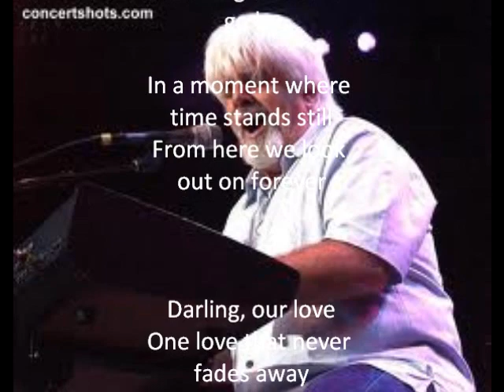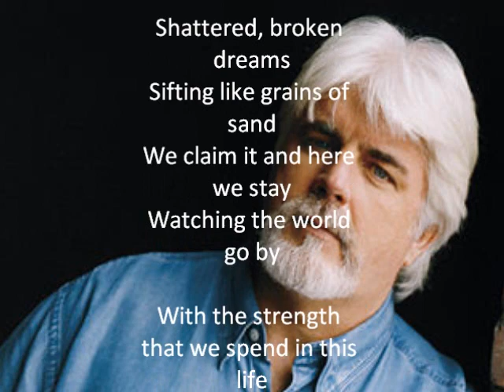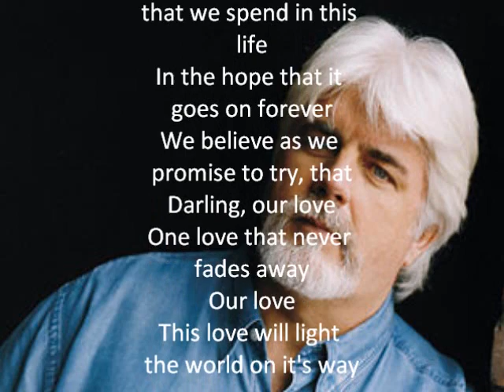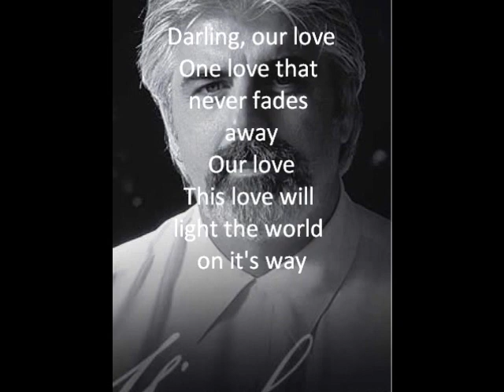our love-michael mcdonald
michael mcdonald